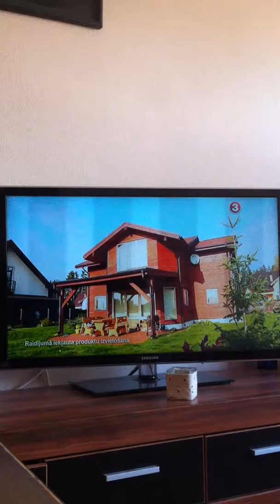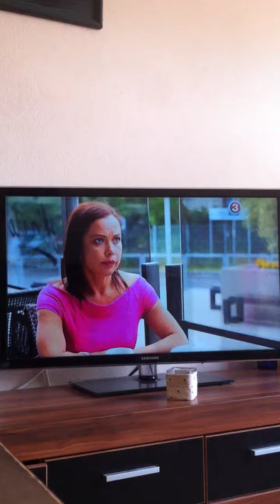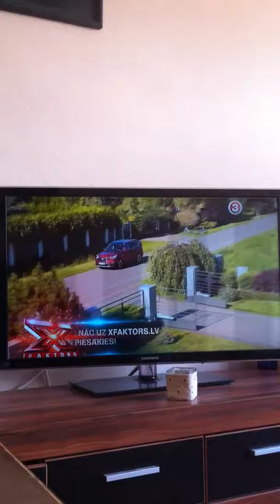viņas melo labak